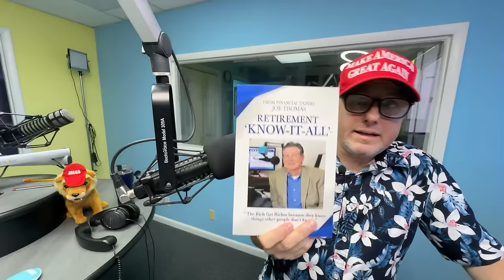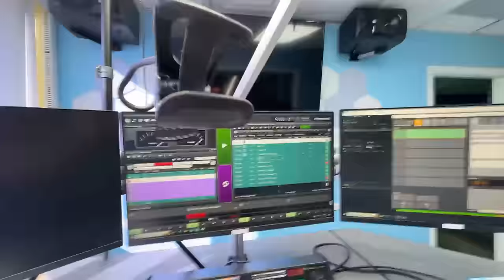Secret Interview: Speaker Mike Johnson LOST Tapes Found by CNN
We are LIVE on the following radio stations in the
Southeast Florida Market...
95.3 FM, 96.9 FM, 95.9 FM, 106.9 FM, 103.1 FM HD3.

Mailing Address:
8895 N Military Trail Suite 206C Palm Beach Gardens, FL 33410